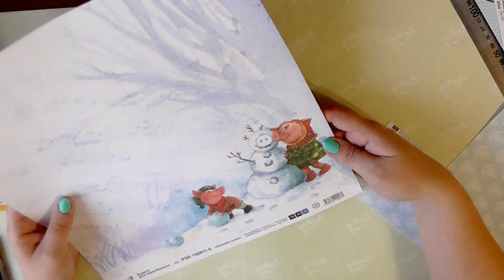МК КОНВЕРТ ДЛЯ ЦВЕТОВ часть 1 Конверт большой 40см х 22 5см ткань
Команда мастеров Pro.FOM приглашает Вас принять участие в творческом цветочном марафоне по созданию изысканных цветочных посланий. 💌💌💌

ВАЖНО! Марафон проходит в нашей группе в ВК

Не за горами наш самый долгожданный, самый цветочный праздник 8 марта. 🎁🌷🌷🌷❤❤❤

Как говорится, готовь сани летом, поэтому мы предлагаем Вам создать вместе с нами цветочную композицию в конверте в подарок близким, на удивление покупателей, а возможно и в качестве презента себе любимым.
Сейчас такие конверты на пике моды, а значит вы сможете удивить всех не только великолепными цветами, но и необычной подачей.😃

Главной изюминкой проекта является его свобода!!! 😎 Мы не ставим излишних ограничений:
👉 1. Не требуем обязательных репостов.
👉 2. Не заставляем вас что-то покупать.
👉 3. Мастер-классы не будут в закрытых группах, все в свободном доступе!

Мы просим от Вас репосты новостей из нашей группы, чтобы максимальное количество участников смогли присоединиться к нашему проекту. 😊🙏😊

Для цветов из каждого мастер-класса также будет свой неповторимый хештег. ☝

Условия участия довольно просты:

🌸 1. В группе ПРОФОМ, а также на нашем канале YOUTUBE каждый четверг, начиная с 18 января, мы публикуем записи 2 из 10 цветочных мастер-классов.
🌸 2. 11 января Вы увидите видео-мк по созданию конвертов – основы наших композиций.
🌸 3. По каждому мастер-классу (кроме конверта) будет проходить конкурс на лучшую работу.
🌸 4. На изготовление цветов и участие в конкурсе отводится 7 дней.
🌸 5. Работы по каждому мастер-классу Вы добавляете в конкурсный альбом. Стиль фото – свободный.
🌸 6. По каждому мастер-классу автор выбирает победителя и называет его имя.
🌸 7. Среди 10 лучших работ по мнению организаторов путем народного голосования Вы определяете второго победителя.
🌸 8. Оба победителя получают призы в качестве мастер-класса от автора на выбор победителя.
🌸 9. Вы можете участвовать во всех конкурсах, а можете выбрать только понравившиеся цветы.
🌸 10. В качестве финальной композиции принимаются работы только в формате марафона: букет в КОНВЕРТЕ!!!
🌸 11. Для участия в финале необходимо сделать как минимум 3 растения из показанных в марафоне мастер-классов.
🌸 12. Вы можете не принимать участие в конкурсах на лучшую работу по отдельным мастер-классам, но участвовать в финальном проекте.
🌸 13. Состав остальной композиции вы выбираете на свой вкус, но все цветы должны быть сделаны по любым бесплатным и платным МК мастеров ПРОФОМА, участвующих в марафоне.
🌸 14. Количество финальных проектов от одного автора не ограничено!!!
🌸 15. Дата окончания приема финальных работ 5 марта.
🌸 16. 8 марта мы объявим победителя и ТОП-10 лучших по нашему мнению работ для участия в народном голосовании.
🌸 17. Оба победителя получат ценные материальные призы от команды ПРОФОМ.
🌸 18. Победителям конкурсов и финального проекта будут вручены дипломы!

Хотим отметить, что:

⚠ - многие цветы для конвертов будут без стеблей и листьев, поэтому на их изготовление не уйдет много времени;
⚠ - у Вас есть отличный шанс использовать залежавшиеся цветы, сделанные по нашим мастер-классам, и добавить их в свои композиции;
⚠ - необязательно привязываться конкретно к цветам из Марафона. Вы можете выйти за рамки и добавить другие цветы, не нарушая правила проведения Марафона;
⚠ - для наглядности чуть позже мы покажем вам примеры таких миксов с обязательными цветами и цветами из наших платных и бесплатных мастер-классов.

Расписание публикаций мастер-классов, а также список материалов на все МК Вы можете посмотреть уже сейчас в нашей группе в ВК. Ссылочка выше)